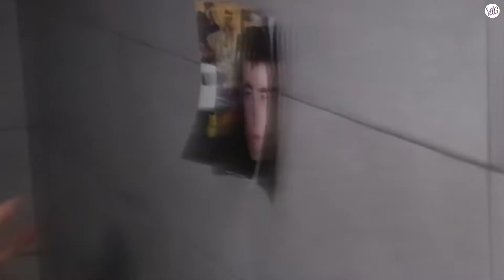Albertito 98 - Un personaje muy payaso (YdG)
Albertito 98